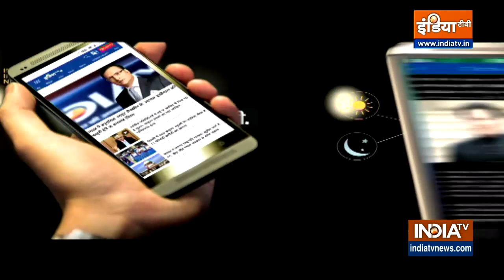HP, Gujarat Poll Result: न्यूट्रल और ठेकेदार कहकर PM Modi ने किस पर निशाना साधा है? सुनें BJP को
HP Election Result 2022 | Gujarat Election Result 2022 | UP By Poll Result 2022 | 2024 Election:  PM Modi ने कल चुनावी नतीजों पर अपनी पूरी राय साफ की। उन्होंने Gujarat में बंपर जीत की बात भी की और Himachal Pradesh में 1 परसेंट से कम वोट परसेंटेज से हार पर भी मंथन किया। पीएम मोदी ने क्लीयर कर दिया कि हिमाचल हो, गुजरात हो, UP हो या MCD वो हर मुद्दे पर सामने आकर बात करने को तैयार हैं। इस कड़ी में मोदी के कहे दो शब्द सबसे ज्यादा गौर करने वाले थे। इन दो शब्दों पर सबके कान खड़े हो गए। एक शब्द था न्यूट्रल और दूसरा था ठेकेदार।